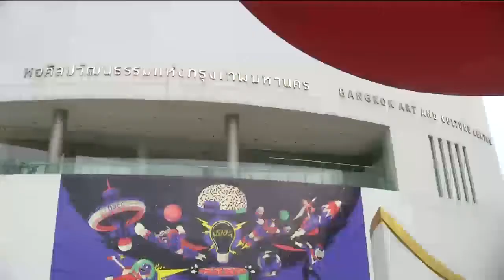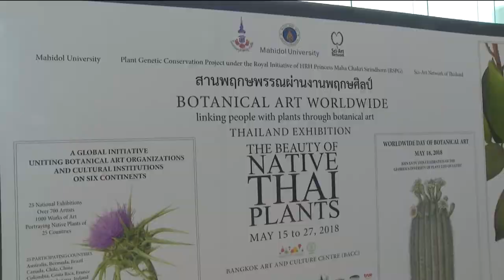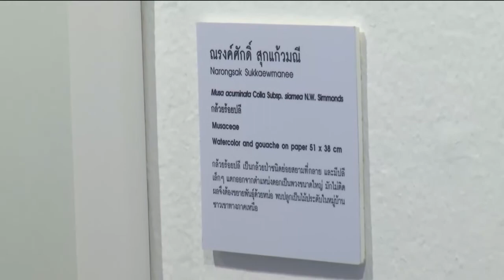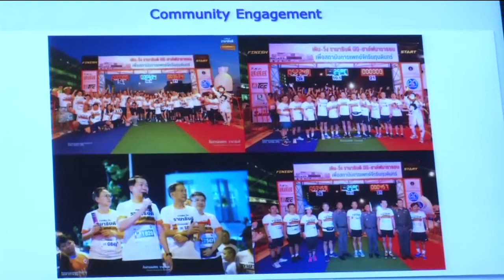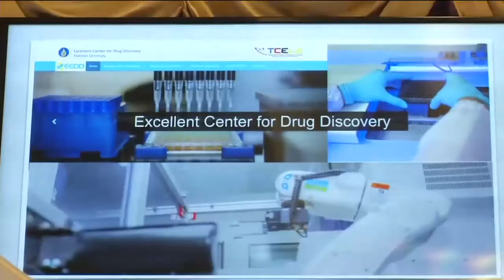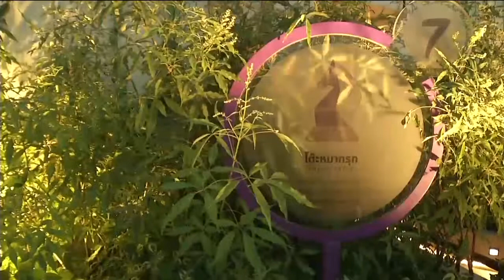ข่าวพระราชสำนัก 15 พ.ค. 61